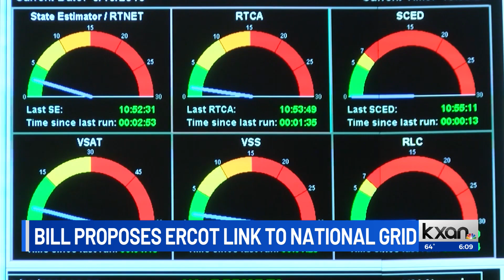Greg Casar, AOC propose connecting ERCOT to other power grids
Two Democratic members of Congress put forward a plan Wednesday that would require Texas to connect to other larger power grids in the nation, potentially upending the state’s standalone approach to producing and overseeing its own energy market.